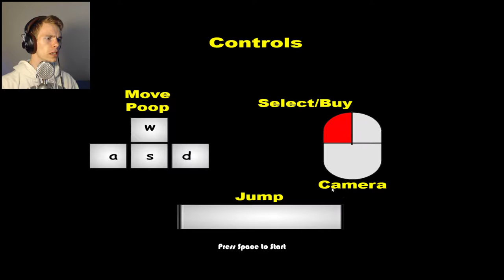WHY POOP GODS!! | Muddy Heights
Thank so much for all the support! Make sure to leave a double thumbs up if you like what you see!